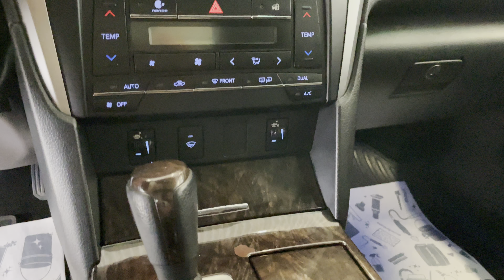Toyota Camry, 2017 год